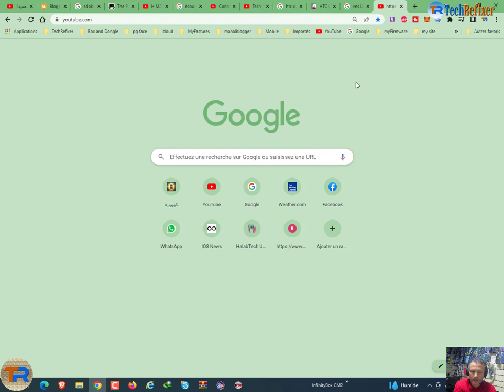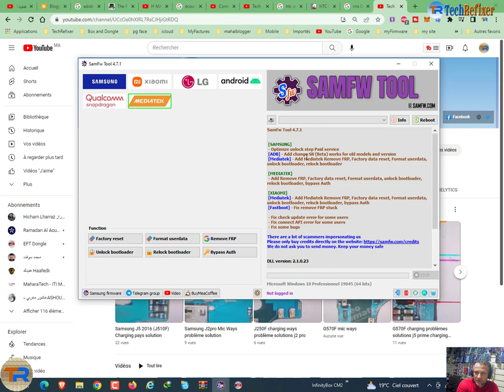SamFw Tool 4.7.1 - Remove Samsung FRP one click شرح اقوي اداه مجانيه لتخطي حساب سامسونج